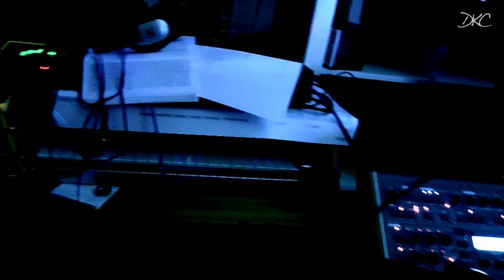WATT NOI -live- control Berlin Köpenick HdJK-Café 21.12.2012